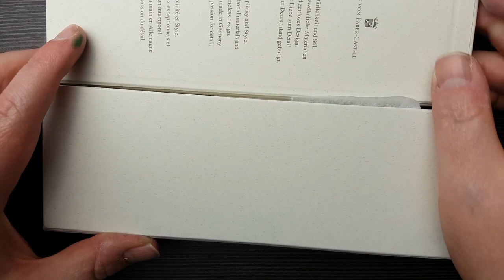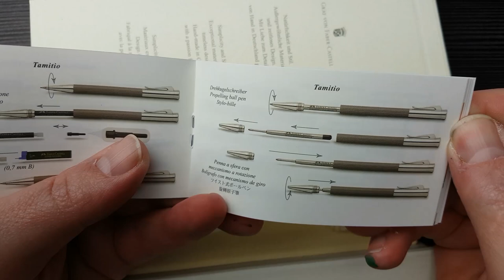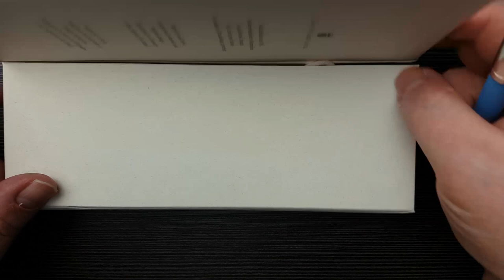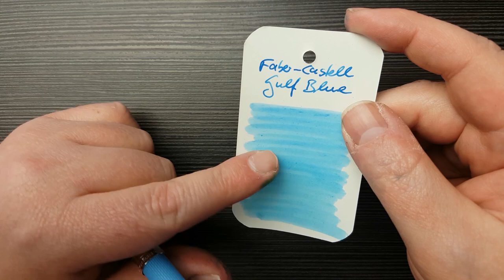Graf von Faber-Castell Guilloche Gulf Blue - Review Deutsch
Einer der Füller die mir der liebe Christoph zugeschickt hat ist der GVFC Guilloche in der schönen Farbe Gulf Blue.